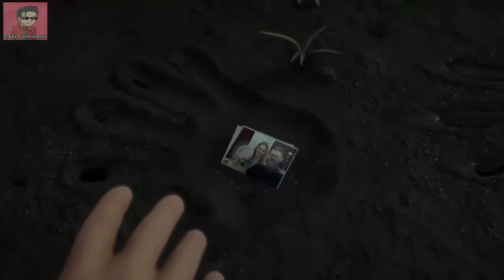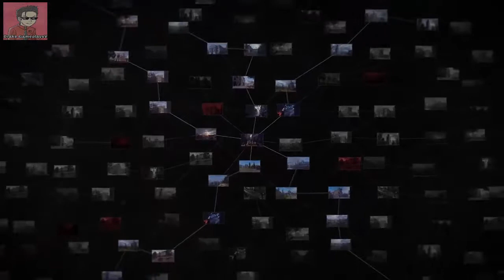LOS MEJORES JUEGOS DE LA E3 2018!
hola amigos muy buenas!
les traigo una recopilación de los mejores juegos presentados en la E3 edición 2018
los juegos seleccionados quedan a mi criterio claro que hubo muchas conferencias muy buenas y sobre todo los juegos de cada compañia. (Nintendo,Xbox)